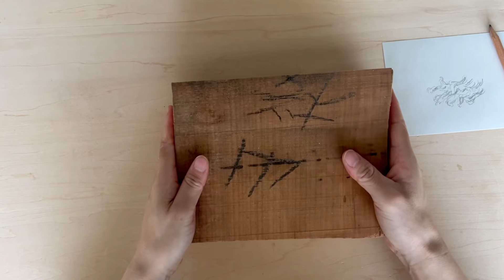WIND / Wood Sculpture Art / Working Process from Design to Carving to Painting to Completion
WIND is a Wood Sculpture Art.
Tree with branches that move as if they are flowing in the wind. The deep, rich color of the wild cherry wood is eye-catching. The depth and richness of the color change dramatically depending on the intensity and direction of the light.

Because it is a very hard wood, I wondered if I had chosen a piece of wood that was too large for my first project using wild cherry wood. With each carving, the callus on my palm got bigger. But I gradually came to understand how to deal with it.

Will I be able to lead it safely to the shape I have in mind? I believed in myself and moved forward. The kanji (桜) for 'cherry blossom' disappeared little by little with each carving. The right side was very close to the core, so its was especially hard. I was able to only carve it little by little. That last branch which I carved plays an important role as it leads the other branches, which seem to flow in the wind to the far right.

I feel that the wild cherry wood, which I used for the first time this time, and the zelkova wood, which I used for the first time previously, are very similar. It is hard to imagine that the trees I encounter in the forest have such colors. Both are deep, dark colors and tough. In addition, They are both hard. Both are completely different from hinoki (Japanese cypress), and like hinoki, they are wood from very attractive tree species.

Name: WIND
Year: 2024
Paint: Beeswax
Material: Japanese wild cherry 'yamazakura/山桜'
Size: W200×H56×D150 mm
Weight: 335 g